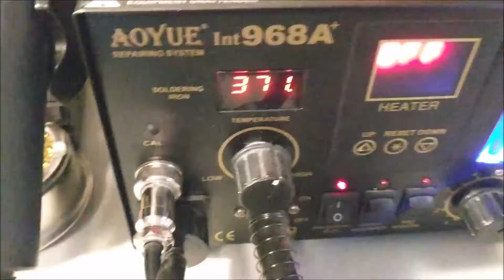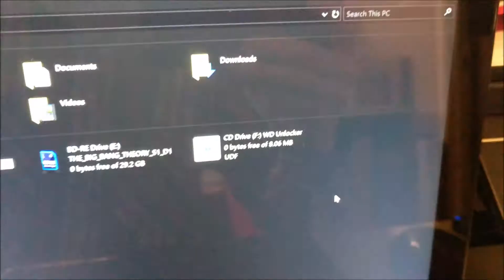Possible fix for non-working WD My Passport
My WD My Passport 4TB portable hard drive was not showing up on my computer. Its front LED light would sometimes appear, though it would be dim or not show up at all.  Wiggling the USB cord would sometimes allow me to see it, but only for a brief moment.

If you are having the same issue my video may be of some use to you, as I am able to fix mine. It ended up being a resistor 000 (which is just a jumper) that was poorly soldered onto the HDD boards pad. To fix the drive I just needed to re-flow the solder joint.

Needed 🛠️
- iFixit Pro Tech Toolkit
- Soldering Iron Kit(Basic/All ya need)
- Soldering Iron (Name Brand)

AmScope SM-4TZ-144A Professional Microscope